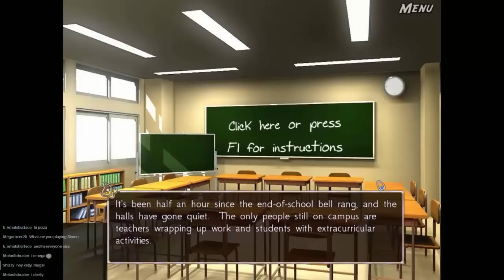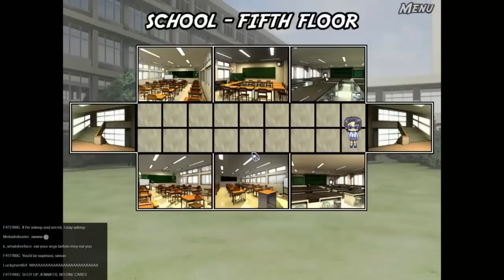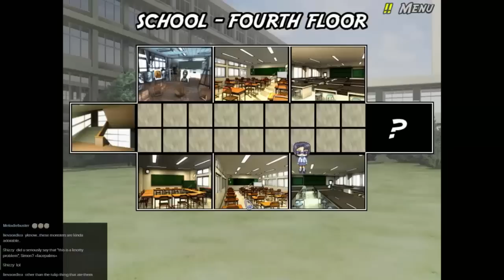Science Girls, Episode 1 (Simon Plays 114)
Meet Pizza, named by the chat, leader of the science girls battling against what they will tell you are NOT plants!

To vote for what I play during the next livestream (Weds 6th 7:30PM GMT) please go . Don't forget to vote even if you don't watch the livestream, it will be put up on Youtube too!